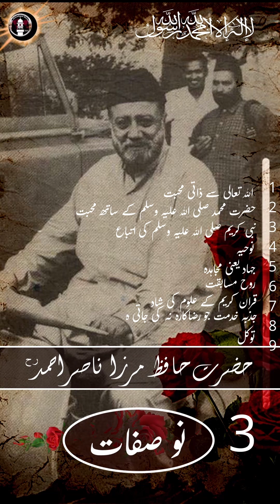3 - 9 - Nau Sifaat by Hazrat Hafiz Mirza Nasir Ahmad Khalifa tul Massih III (ra)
حضرت حافظ مرزا ناصر احمد صاحب کو اللہ تعالیٰ نے حضرت مسیح موعودعلیہ السلام کے بعد جاری ہونے والے خلافت احمدیہ کے نظام میں تیسرے خلیفہ کے طو رپر چنا۔ مصنف موصوف کی اس کاوش میں سیرت و سوانح کا ایک حسین اجتماع ہے۔ محبت و عقیدت کے جذبات میں گندھی ہوئی اس مختصر کتاب میں اعداد وشمار اور حوالہ جات کا بھی خوب اہتمام کیا گیا ہے۔ یوں مختلف لحاظ سے یہ ایک اچھوتی کاوش ہے۔